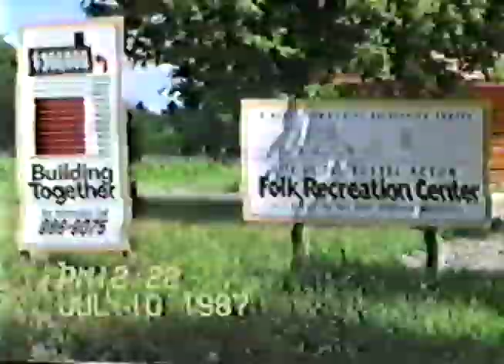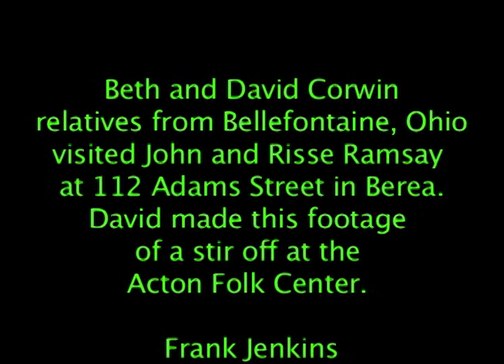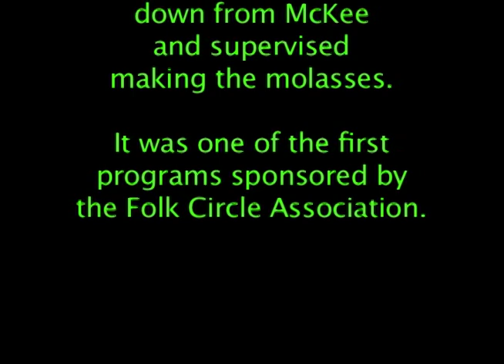19871003 Sorghum Molasses Stir Off .mov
While the Acton Folk Recreation Center was under construction in Berea, Kentucky, the Folk Circle Association began to construct complementary activities.  One of the first was to raise cane and have a stir off.  Frank Jenkins pressed his team into service and managed the project.  David Corwin and his wife, Beth, came down from Bellefontaine Ohio, to participate.  David recorded the event on his video camera.  I have edited the footage to show the old time process of making molasses.